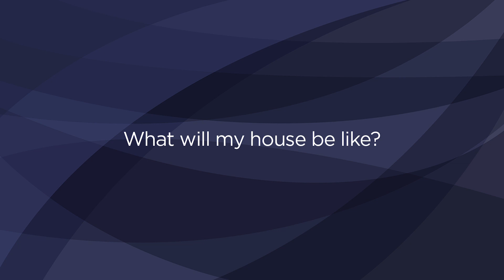What will my house be like?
Once you are assigned to your site, we will find you housing that meets our safety and suitability standards. You may be living with a roommate in a house, in a city apartment with a host family, or in a ger (yurt) by yourself – it all depends on your site.